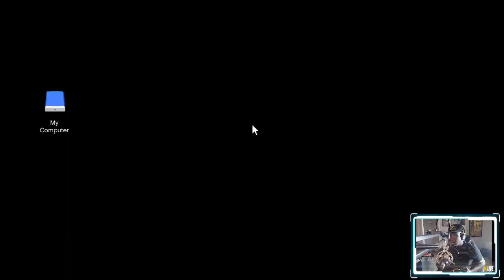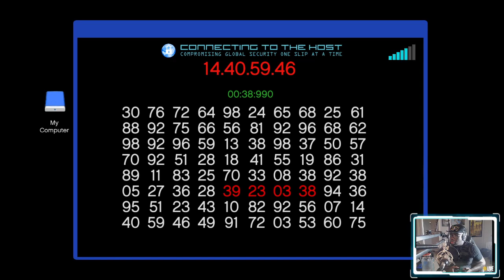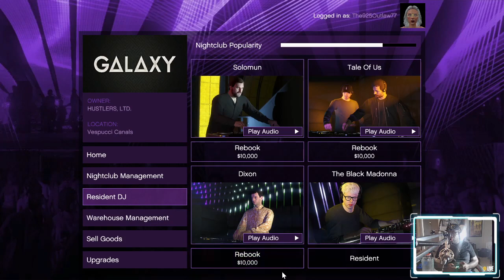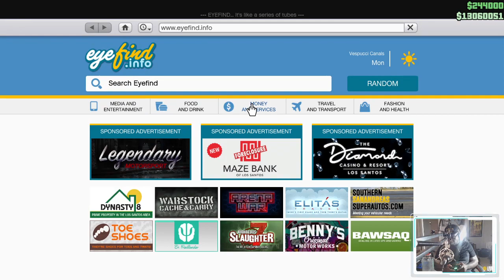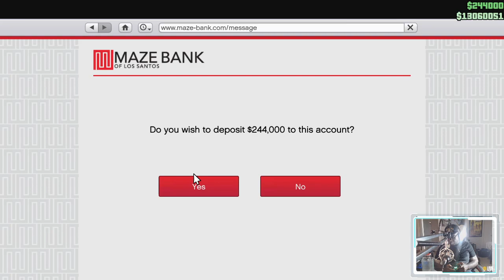NEW!!! "Let's Play! Classic: GTA Online The Chop Shop DLC" Ep. 007: "The Podium Robbery Part II"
I've decided to do a special stream of "Let's Play!" debuting the all-new GTAO DLC (downloadable content) featuring the Salvage Yard business where an unforgettable, yet slightly-annoying character makes his return to GTA with a profitable proposition to make serious bank in boosting high-quality, in-demand rides for his personal collection, or stealing those vehicles to turn around and sell the "chopped up" parts for a profit. Player's choice.